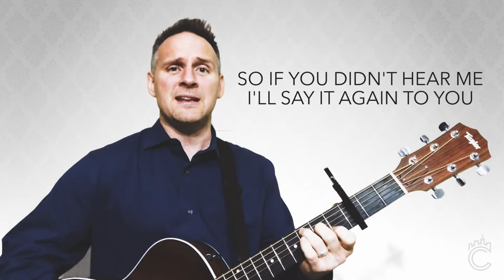The Coronavirus Song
Let's just say Pastor Hadley has a little something he wants to say to the Coronavirus. Join us Sunday at 10:30 AM for CHURCH ONLINE either here on YouTube or Facebook Live.